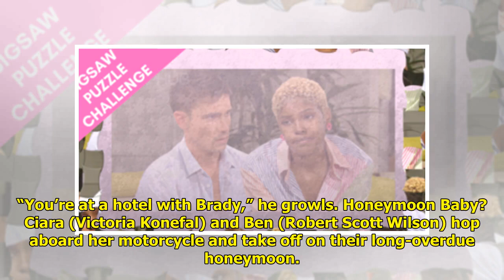DAYS Spoilers Video Preview: Getaways, Trysts And A Honeymoon Baby?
The DAYS spoilers video previe...